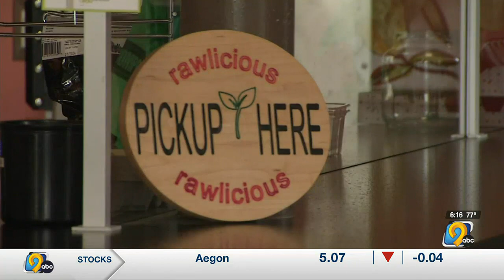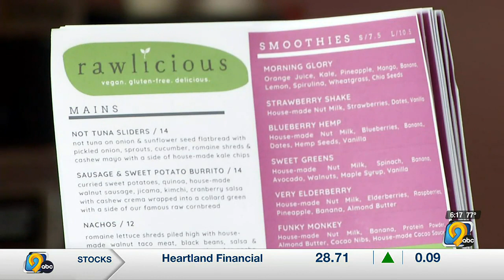Local restaurant officially closes doors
In February, Lafayette received notice that the lease for Rawlicious, a restaurant in Newbo that focused on Raw and Vegan cuisine, would not be renewed.